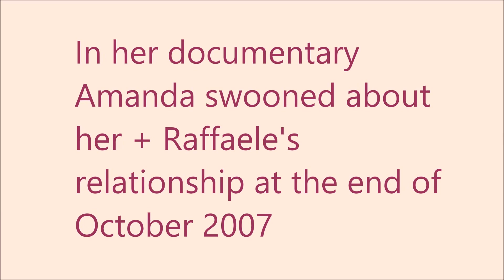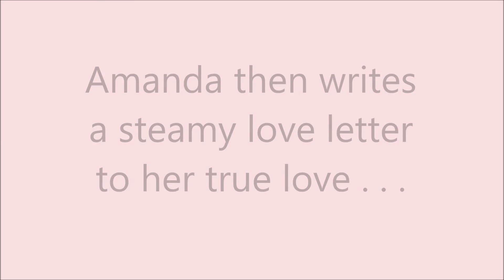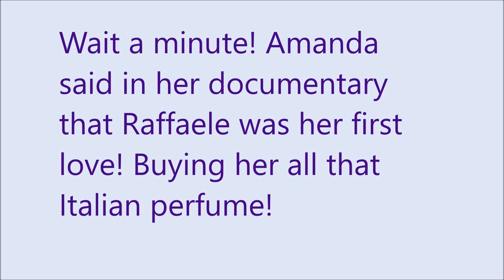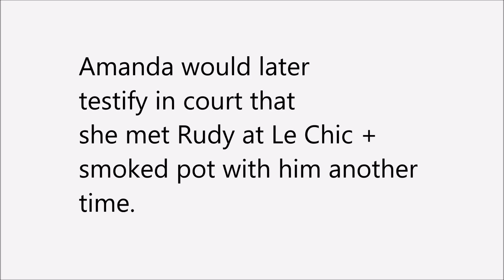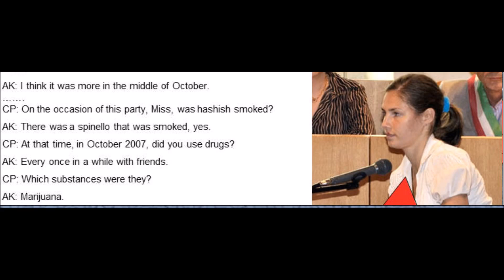Amanda Knox Lies Exposed by her Prison Diary